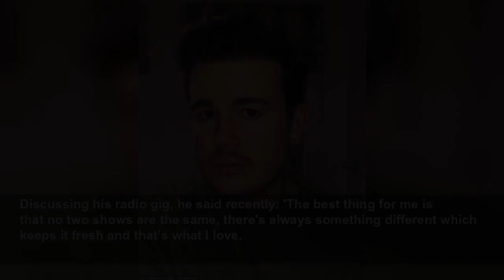X Factor's Eoghan Quigg, 30, looks worlds away from his teenage self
The 30-year-old looks a far cry from his younger self as gone is the cute spiky-haired warbler he was once known as, and in his place is a tattooed hunk.
Daily Mail
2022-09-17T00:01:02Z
And Eoghan Quigg, 30, looks a far cry from his younger self as gone is the cute spiky-haired warbler he was once known as, and in his place is a tattooed hunk.
His look isn't the only thing that is different, as Eoghan ventured into parenthood when he welcomed his daughter Emmy Belle, 11 months, with his girlfriend Amy Campbell last April.
The couple have been together since 2015, became home-owners in 2019, and the former talent show hopeful helps raise Amy's two children from a previous relationship.
In an interview before the birth of his baby girl, Eoghan said he was 'over the moon' about becoming a father.
'In a very strange and tough year, it’s fantastic news and has definitely turned 2020 into a very memorable year for us – in a good way.'
When the series ended, the star traded in the stage for the library, as he opted to do 'the whole university thing'.
Eoghan placed third on the show in 2008, finishing behind JLS and eventual winner year of Alexandra Burke.
And in good news for fans, Eoghan still works as a singer as member of Irish wedding band The Housem8s, but he also has new career passions in life.
As a footballer, he joined Coagh United F.C. in 2015, before moving on to Portstewart F.C. in the Northern Ireland Intermediate League.
He also works as a presenter for Q Radio, where he presents a segment called  QuiggOnQ.
Discussing his radio gig, he said recently: 'The best thing for me is that no two shows are the same, there's always something different which keeps it fresh and that’s what I love.
'I also enjoy the banter with Q Radio listeners.'
X Factor viewers will now doubt remember the Irish lad for his super young appearance and spiky blonde hair.
But these days he rocks a smarter brunette haircut having undergone a hair transplant in 2020, bulging muscles and a sleeve of tattoos.
In his home life, Eoghan and his stunning girlfriend Amy recently brought their first house together, and celebrated their anniversary.
Discussing his time on Simon Cowell's flagship show, during a This Morning interview in 2016, Eoghan said: 'I was 16 at the time, I was still a kid, I was still in school.
'It was a big change for me, but one of the best experiences of my life.'
'I moved back and did the whole education thing [after the show], I went to uni and now I'm back after my break, gigging.'
Eoghan famously enjoyed a romance with fellow X Factor star Diana Vickers, branding their fleeting liaison 'the best experience' of his life.
Simon had been set to sign Eoghan to his record label Syco after his time on The X Factor, but ultimately decided against it.
The teenager later joined RCA Records and dropped his debut namesake album in 2009. However, it reached number 14 in the UK chart and his single 28,000 Friends only reached position 96, which resulted in Eoghan being dropped.
Eoghan attempted to represent Ireland in the 2014 Eurovision Song Contest with The Movie Song but came in second.